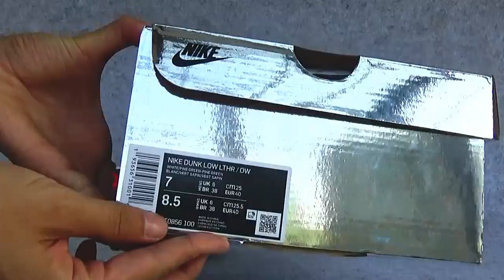REVIEW OFF WHITE x NIKE SB DUNK LOW PINE GREEN from kicklois com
Just for education !
We didn't post every goods in our website. Pls contact Whatsapp/wechat/imessage: ＋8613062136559 to make order.

Kik/wechat: perfectkicks5
Even we wont do business together,we still like making friends with you.
Welcome to inquire us any questions.